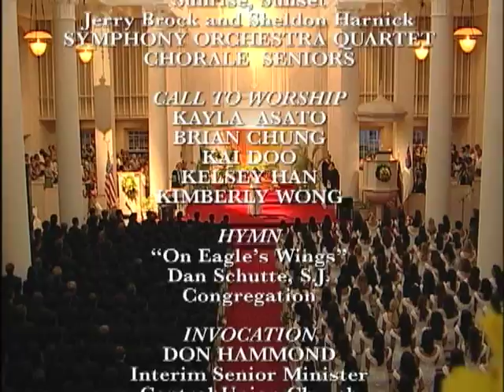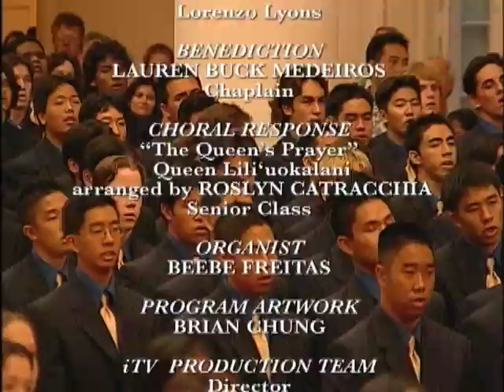2006 Punahou School Baccalaureate Service (May 28, 2006)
A baccalaureate is a farewell address in the form of a sermon delivered to the school's graduating class. This year, Punahou's Baccalaureate service was held at Honolulu's grand Central Union Church on May 28, 2006.